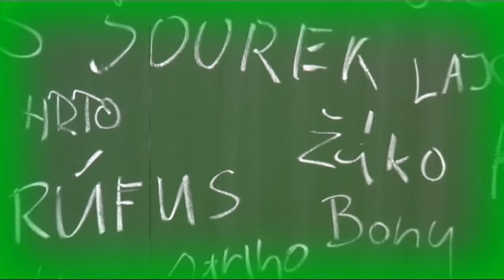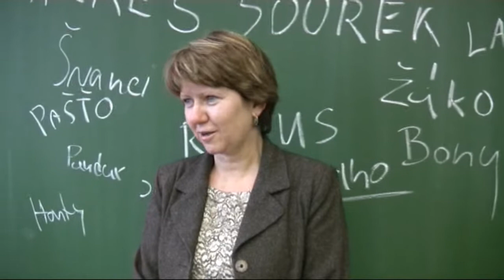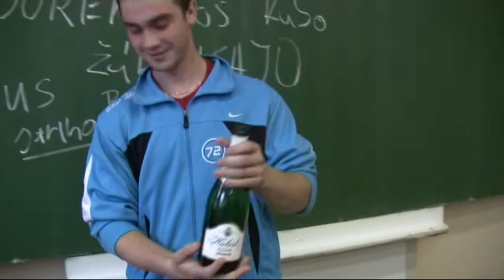viazanie knihy Čadca kocka